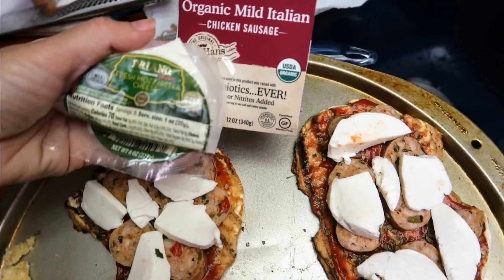Giant Puffball Mushroom - Foraging & Cooking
Having foraged my first puffball mushroom (9/24/19), I tried out several recipes: Puffball Pizza🍕 (fun!), sauteed puffball with lime and garlic (tasty + used garlic and parsley from my garden), and Puffball Parmigiana (good but couldn't really taste the mushroom).